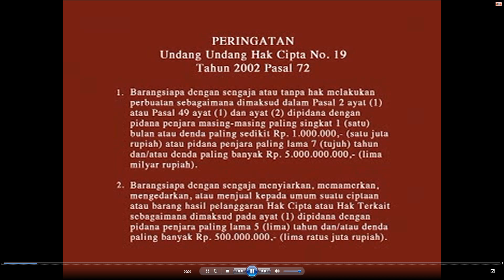Opening to my 2015 Indonesian VCD of Avengers Age of Ultron Disc 1